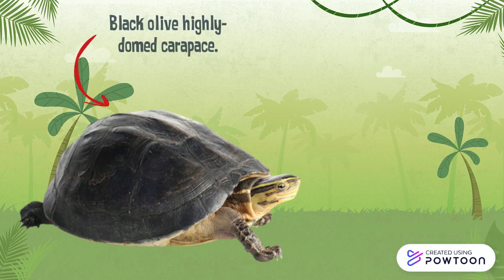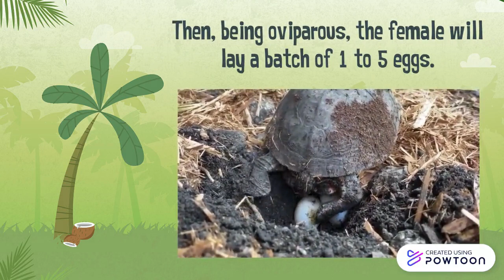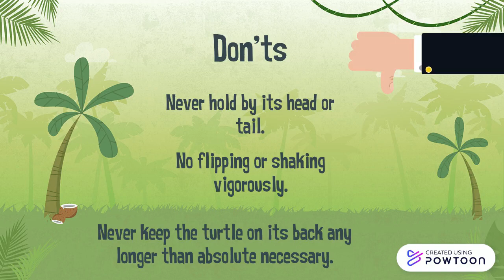The Curious Case of Malayan Box Turtle